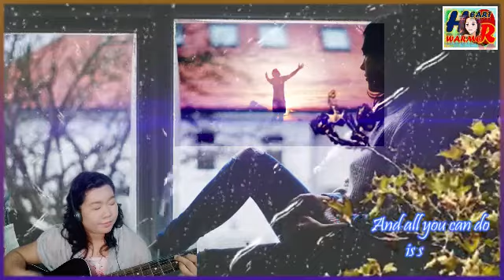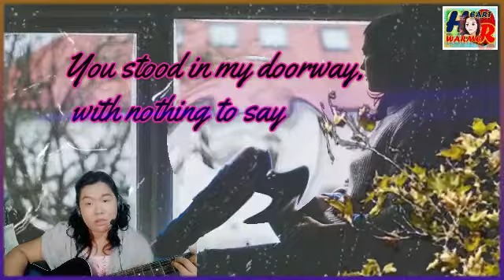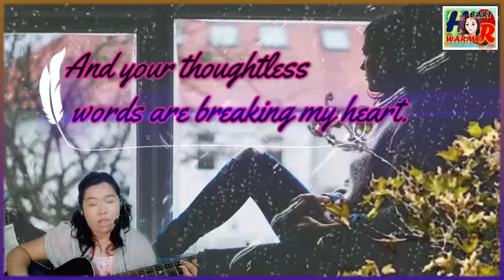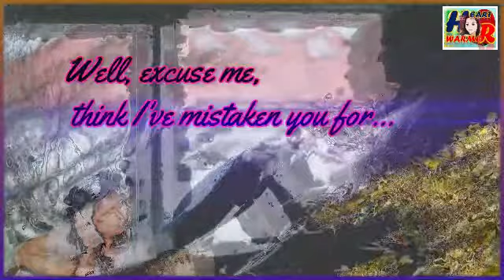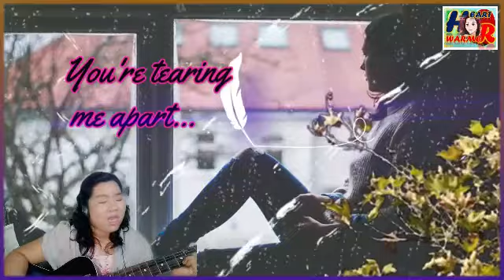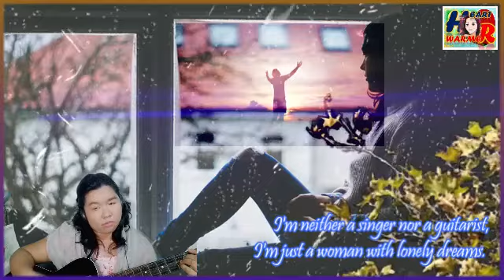Foolish Games Originally Sung by Jewel (Cover by RHYZ)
There may be points in our lives that we need to play with foolish games as no life will always be perfect. We also need to accept that sadness comes from time to time so that we can appreciate well when joy kicks in.